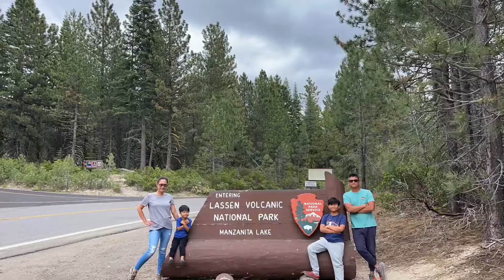2022 summer roadtrip to oregon and washington